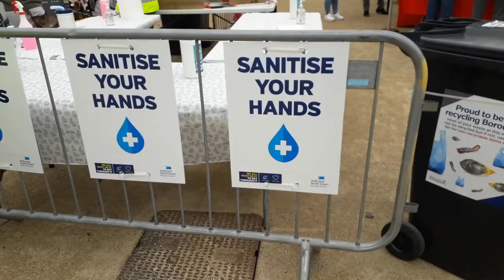Couch to 5K Challenge | starting my running journey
Hi All today I explain why I am doing the Couch to 5K Challenge and I have my first haircut since we went into lockdown! We also take Jake to the market in Bangor Marina and go on the ferris wheel.

In  starting my running journey I hope to keep you up to date with my couch to 5K running journey and also my weight loss and fitness during this. Also let me know what you think of my hair transformation. It was my first haircut after quarantine which was 4 months!